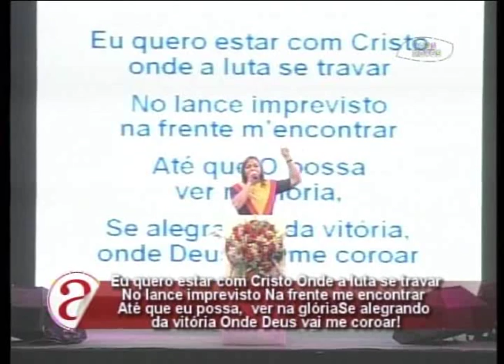Voz Mulher - 25-06-2015